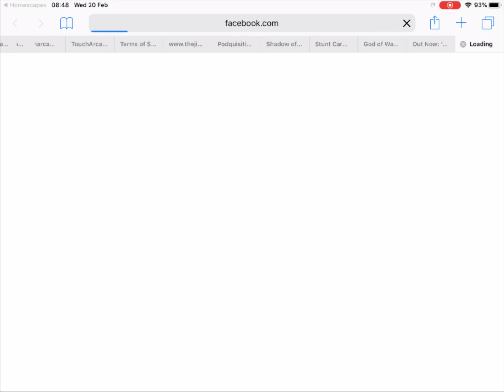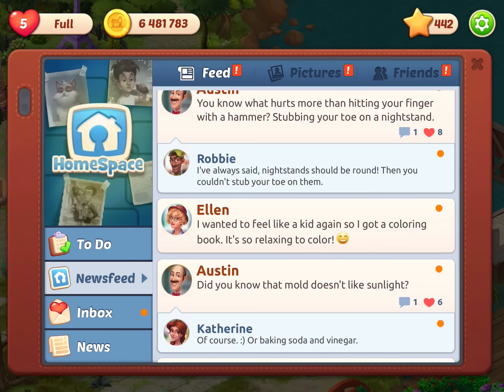HOMESCAPES - Gameplay Walkthrough Part 79 - New Boathouse Area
In this episode of Homescapes I got to unlock a new area, the Boathouse area. It looks like a smaller area. Let's see how it turns out.

A celebratory update to mark the birthday of Homescapes!

NEW IN THE HOUSE
• Open the wing and decorate it in marine style!
• Meet an old friend of Austin's, Robbie Wood, and help him get ready for the craftsmen festival!

ALSO FEATURING
• Enjoy gifts and offers to mark the game's birthday at the end of September!
• New element: Gramophone! Match pieces and activate power-ups next to it to collect notes!

The game features:

● A huge, beautiful mansion: discover all the secrets it holds!